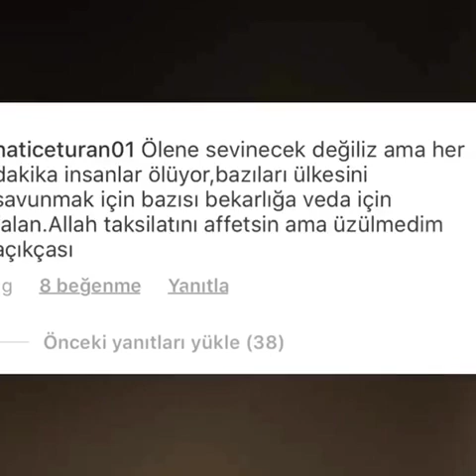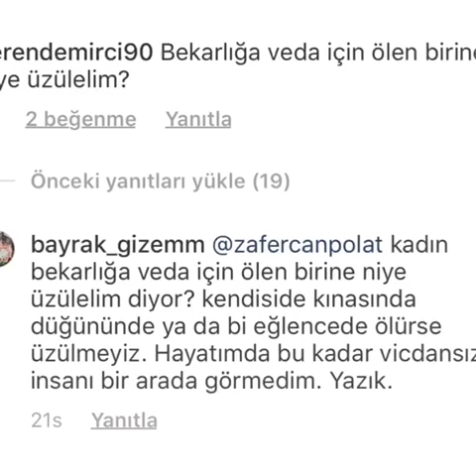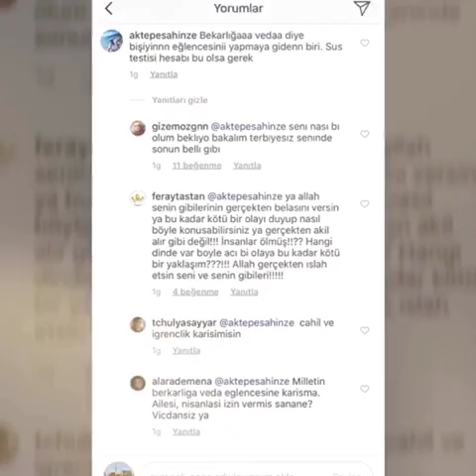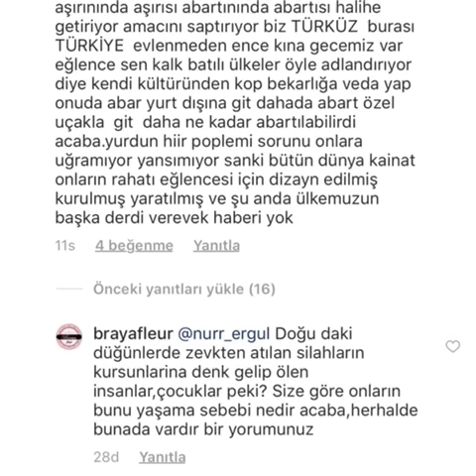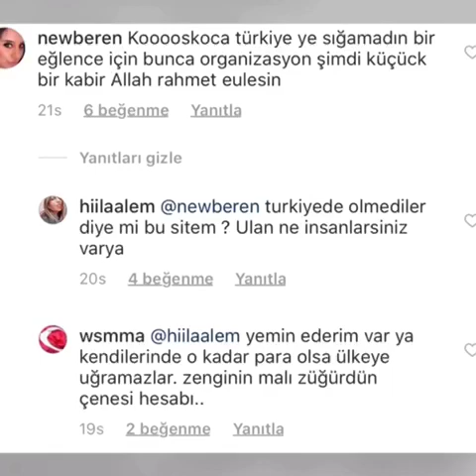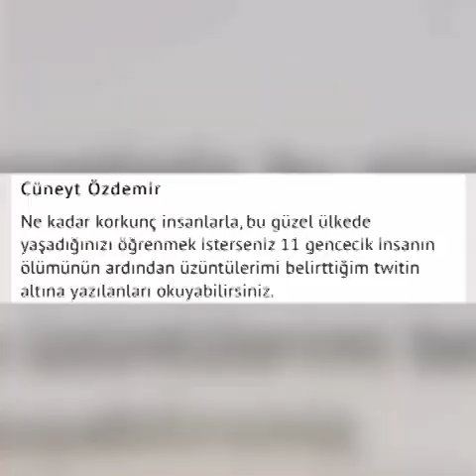Mina Başaran’ın Ölümünün Ardından Utandıran Yorumlar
İş adamı Hüseyin Başaran’ın kızı Mina Başaran’ın ve uçakta bulunan 7 arkadaşıyla 3 uçak görevlisinin ölümü vicdan sahibi herkesin yüreğini acıttı. Yaşanan bu olayın ortaya çıkardığı bir gerçek daha vardı ki, bir kalbe sahip olanları derinden üzdü. Yapılan acımasız yorumlar kimine göre yaşanan olaydan çok daha üzücüydü.

Hüseyin Başaran
Mina Başaran
Beril Başaran
Can Başaran
Başaran Holding
Uçak kazası